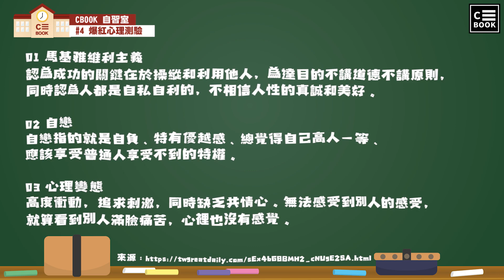你內心有多黑暗?!🔥一起測超準「爆紅心理測驗」！朋友眼中的你是什麼樣子？|【CBOOK自習室】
心理測驗真的是我們認識自己的一種小遊戲，也是牽起朋友、情人之間話題的好幫手！
本周《CBOOK自習室》就一起來實測近期爆紅的心理測驗🔥🔥
分別有「MBTI人格測驗」、「腹黑心理測驗」！
來看看真實的你是什麼樣子？朋友眼中的你是什麼樣子？
還有內心的你又有多腹黑、多黑暗呢！（這完全就是在測你宮鬥的戰力值😂
測完以後也可以分享影片給好朋友，一起來玩！
點這直接進行心理測驗！
（我們非專業人士，只是好朋友在一起跟大家分享有趣的資訊～所以大家開心玩開心看就好囉）